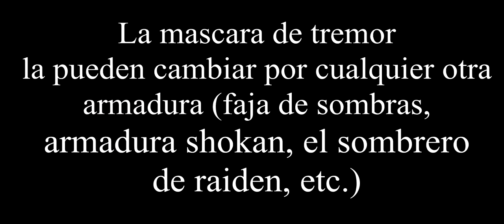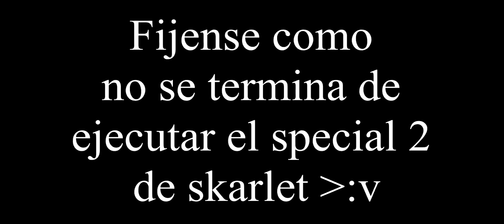REVIEW DE NOOB SAIBOT | UNA DE LAS CARTAS MAS COMPLEJAS Y PODEROSAS - Mortal Kombat Mobile - Rhyel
Que tal kombatientes, espero y hayan roto muchos huesos en sus batallas épicas.

Noob saibot siempre fue una de las cartas mas pedidas por los fans del juego para que fuese ingresada al campo de batalla. Por fin esta aquí y es una carta extremadamente peligrosa, muy fuerte y con una pasiva un poco compleja. Pero no deja de ser muy entretenido el poder jugar con él. Hoy les hablaré de toda su pasiva, ejores aliados y algunas otras cosas que tiene Noob Saibot.

0:00 Pasiva de Saibot
1:44 Equipamientos para la carta
4:19 Mejores acompañantes
5:31 Batallas